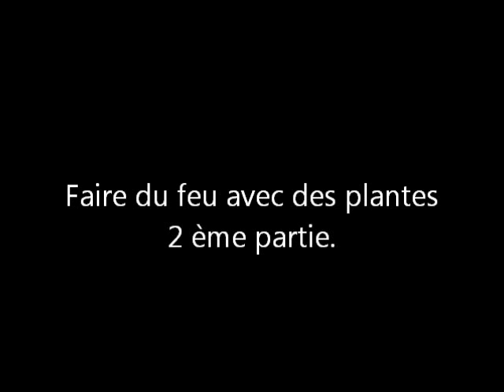Technique de survie : faire du feu avec des plantes - 2ème partie.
De retour au bord du marécage pour découvrir 3 autres plantes qui s'enflamme au fire steel.